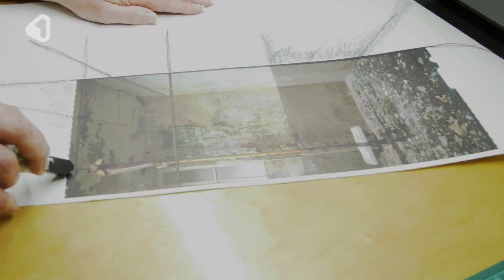Expositie Onno Dirks in Zie de Vensters